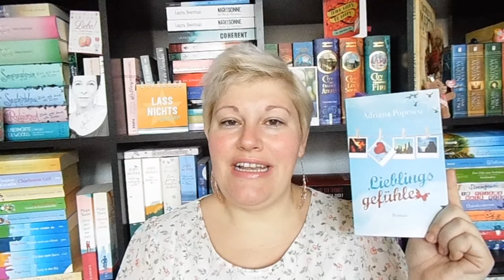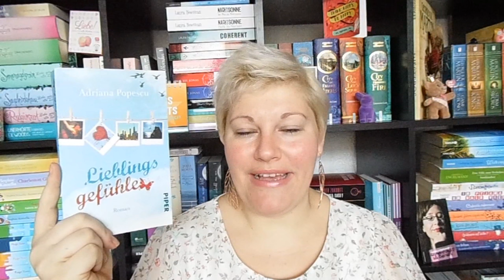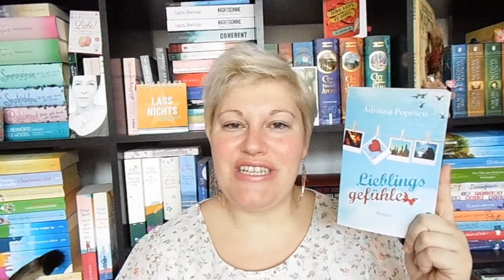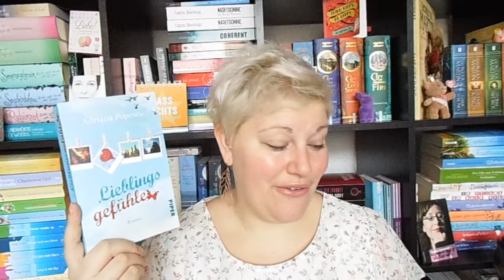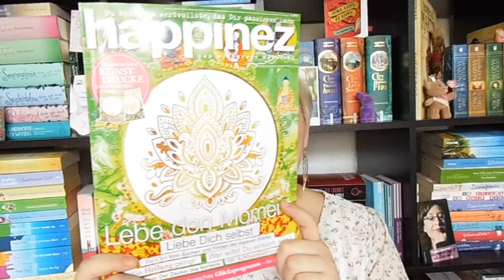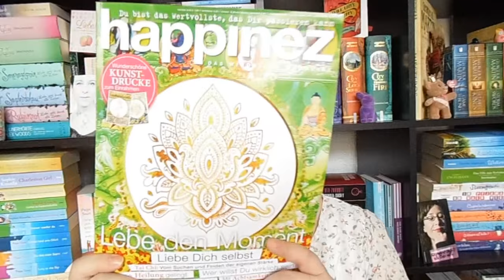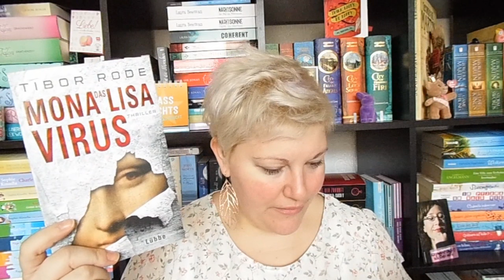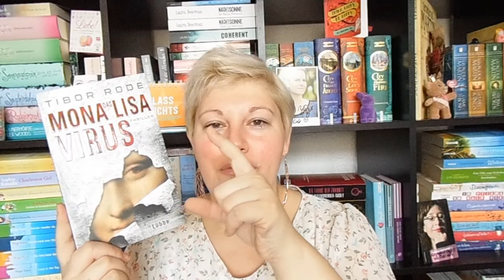Bücherwoche #13 ~Hollyhill + Lieblingsgefühle + Elathar + Maybe Someday | LadyoftheBooks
"Für immer Hollyhill"* startet bei 3:00

"Lieblingsgefühle" beginnt bei 6:35

"Elathar"* findet ihr ab 10:10

"Maybe Someday" startet ab 16:10

Sonstiges Geplauder ab 24:40